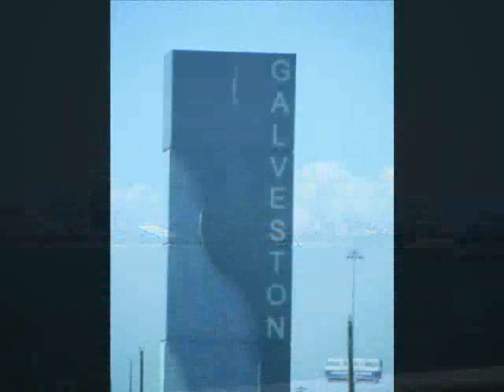Texas Ike 0001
i made this video after i returned from Texas from being deployed to Hurricane Ike with FEMA with EMT.Ink for two weeks
I was working for the City of Eaton FD (Ohio) and was asked to go with the EMT crew. I accepted and this adventure i found another family and still to this day often reminisce about it and love and miss the crews.